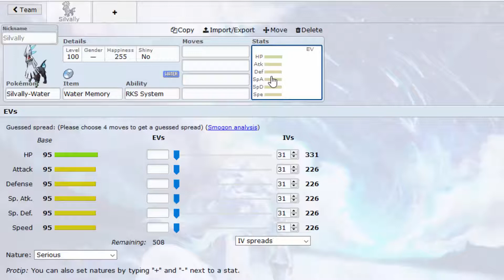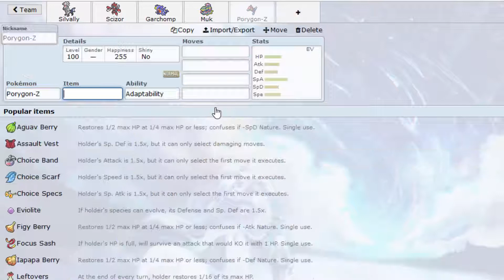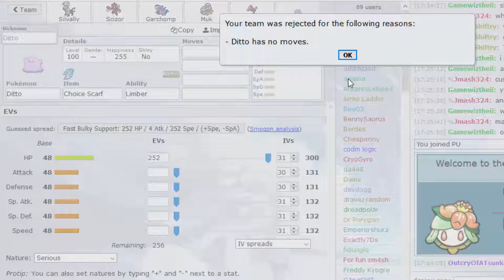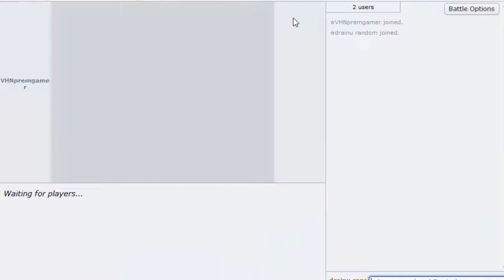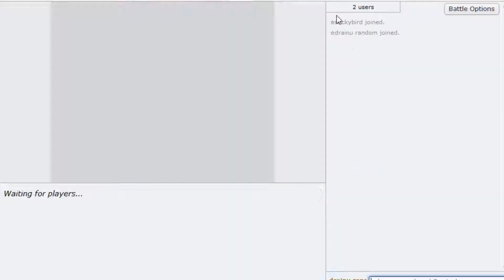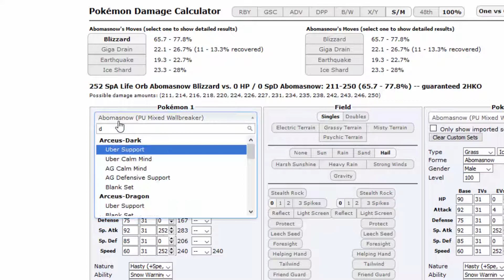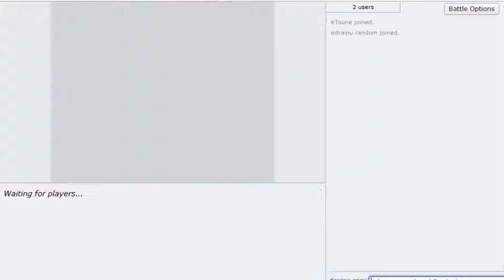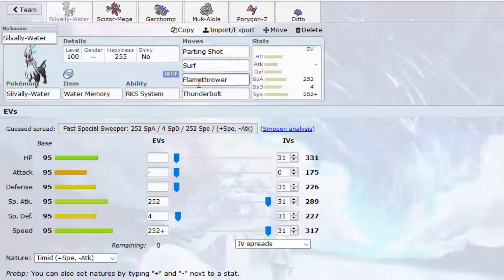Wahlglass Porygon Z Amigento Wasser - Pokemon Showdown OU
Freue mich über konstruktive Kritik